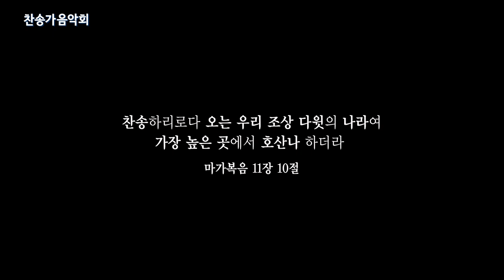[CBS Joy] '구름 같은 이 세상' 김상진｜찬송가 음악회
구름 같은 이 세상
김상진이 부르는 찬양

CBS 찬송가 음악회 中